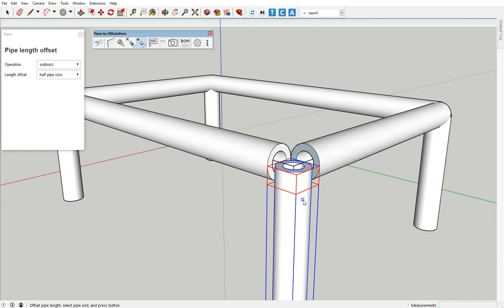Sketchup extension: Pipes - add/subtract pipe length